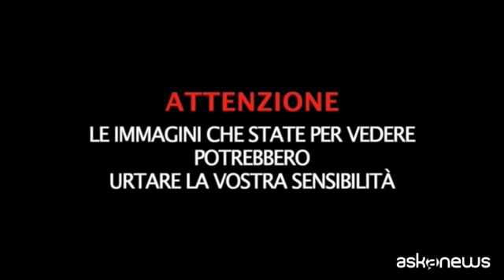Libia, sono almeno 10mila i morti a Derna a causa delle inondazioni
Derna (Libia), 13 set. (askanews) - Interi quartieri distrutti e corpi ammassati lungo le strade. Peggiora di ora in ora il bilancio delle vittime delle inondazioni che hanno colpito la Libia. Al momento si parla di almeno 10mila morti con altrettanti dispersi secondo i dati in possesso del governo e della Mezzaluna Rossa, ma avere un numero preciso delle vittime è molto difficile.
Dopo l'arrivo devastante dell'uragano Daniel, domenica 10 settembre, a Derna, la città libica più colpita, sono crollati due dighe e 4 ponti causando l'allagamento di gran parte del paese della Cirenaica. L'acqua ha distrutto strade e infrastrutture, rendendo difficile per i soccorritori raggiungere le aree più colpite, soprattutto le zone più interne.
Almeno 30.000 gli sfollati secondo gli ultimi dati.
In queste immagini satellitari che mostrano la città prima e dopo l'alluvione, si vede la devastazione di Derna dopo il passaggio dell'uragano.
La macchina dei soccorsi si è immediatamente messa in moto. La presidente della Commissione europea, Ursula
von der Leyen, nel suo discorso sullo stato dell'Unione, nell'esprimere dolore per le inondazioni in Libia e il sisma che ha colpitio il Marocco ha ribadito che "l'Europa è sempre pronta a prestare aiuto in tutti i modi possibili".
Il Ministero della Difesa italiano ha disposto l'invio in Libia di 2 aerei C-130J dell'Aeronautica Militare con personale e mezzi dei Vigili dl Fuoco e della nave San Giorgio della Marina Militare.
(Immagini Al Masar TV e Planet Labs Pbc)